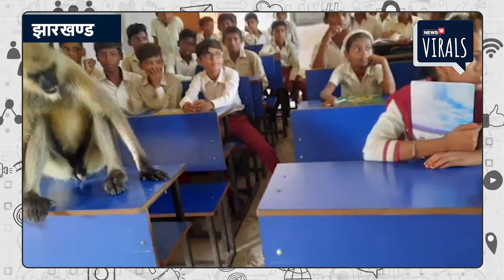Viral | स्कूल में बच्चों के साथ लंगूर भी कर रहा पढ़ाई |Jharkhand | Viral video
viral | Hazaribagh जिले का चौपारण  प्रखंड एक बार फिर चर्चा में है जहां एक स्कूल में Langoor भी बच्चों के साथ पढ़ाई कर रहा है। मामला Jharkhand - Bihar सीमा से 13 किलोमीटर दूर पठार और पहाड़ों के बीच स्थित उत्क्रमित प्लस टू उच्च विद्यालय दनुआ का है। जहाँ पिछले कई दिनों से कक्षा में पढ़ने के लिए एक लंगूर पहुंच रहा है, और बच्चों के साथ बैठकर पढ़ाई भी करता है। उक्त बातें प्राचार्य रतन कुमार वर्मा ने  बताया। उन्होंने कहा कि लंगूर के आने से बच्चे व शिक्षक घबरा जाते हैं। शनिवार को भी आया और फिर नौंवी क्लास में बैठकर क्लास में पढ़ा रहे शिक्षक की बात ध्यान से सुनता रहा। रविवार को छुट्टी था उसके बाद सोमवार को फिर क्लास करने समय से स्कूल पहुंच गया। बारी-बारी से सभी क्लास में गया। मंगलवार को 10 बजे आया और सातवीं क्लास में आकर आगे वाली बेंच पर बैठ गया। बच्चे व शिक्षक भगाने का प्रयास करते हैं तो लंगूर गुस्सा करता है। प्राचार्य ने विद्यालय परिवार की सुरक्षा के लिए वन विभाग से पकड़ने का गुहार लगाया। गौतम बुद्धा वन्यप्राणी आश्रयणी के वनकर्मी विद्यालय पहुंचे। काफी कोशिश किया गया,पर लंगूर हाथ नही आया। बुधवार को भी वह समय से विद्यालय पहुंच गया।